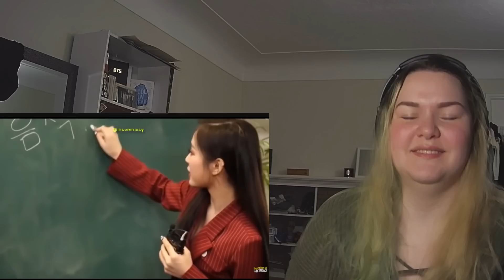WHOLESOME - Dreamcatcher and their Staff, Unfiltered Idols, Absolute Memes, & vs. Unfortunate Events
Join me to watch Dreamcatcher content:
- Music show performances, fancams, encores
- it's live, special performances, showcases
- Dreamcatcher Notes, Music Video Making Behinds, Dance Part Switch
- Fanmade videos, Transonglation, Weekly Idol, Idol Radio, Dreamcatcher World and other variety content!

Filming Equipment:
Camera: iPhone X /
Usb Hard drive